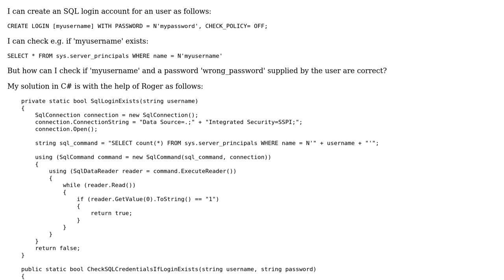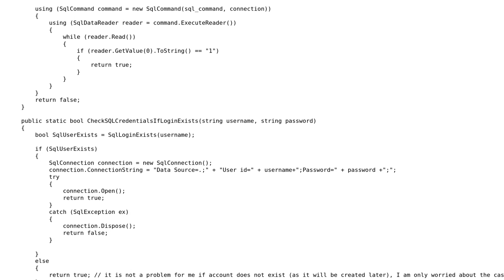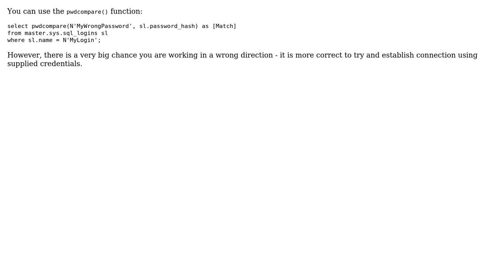Check credentials of SQL Login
With thanks & praise to God, and with thanks to the many people who have made this project possible! | Content (except music & images) licensed under CC BY-SA | Music | Images & others | With thanks to user Roger Wolf user bergmeister and the Stack Exchange Network Trademarks are property of their respective owners. You are responsible for your own actions.